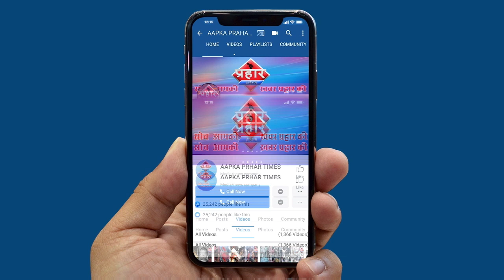Tiktok Video के लिए दरोगा ने युवक की पिटाई की ?? ।TOP 5।। islamuddin khan ||Aapka Prahar Times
Tiktok Video के लिए दरोगा ने युवक की पिटाई की ??।TOP 5।। islamuddin khan